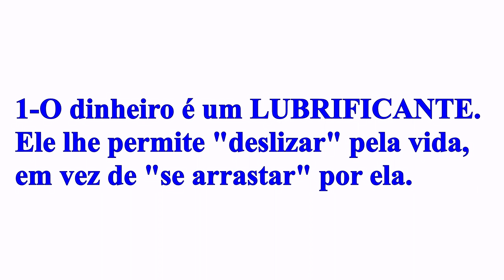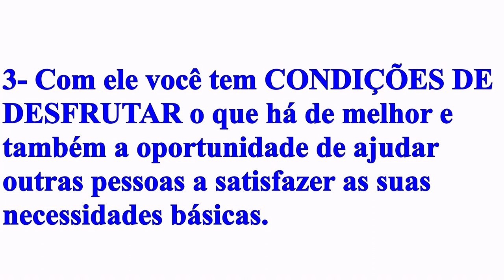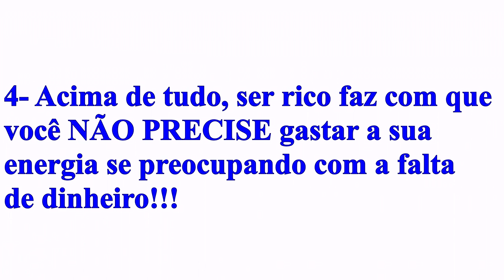4 RAZÕES PARA VOCÊ FICAR MILIONÁRIO - SEGREDOS DA MENTE MILIONÁRIA | RAFAEL JANTSCH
No vídeo de hoje você vai descobrir quais são os 4 motivos do T. Harv para se tornar um milionário...
Espero que algumas destas razões podem te motivar para ir atrás da sua jornada rumo a ficar milionário e atingir a sua liberdade financeira.
Forte abraço,

Por que Ficar Milionário? (T. Harv)

1-O dinheiro é um lubrificante. Ele lhe permite "deslizar" pela vida, em vez de "se arrastar" por ela.

2-Proporciona *Liberdade - para você comprar o que desejar e fazer o que quiser do seu próprio tempo.

3-Com ele você tem condições de desfrutar o que há de melhor e também a oportunidade de ajudar outras pessoas a satisfazer as suas necessidades básicas.

4-Acima de tudo, ser rico faz com que você não precise gastar a sua energia se preocupando com a falta de dinheiro!!!